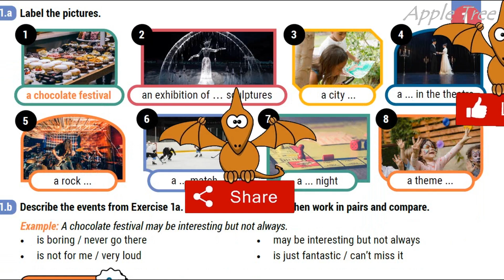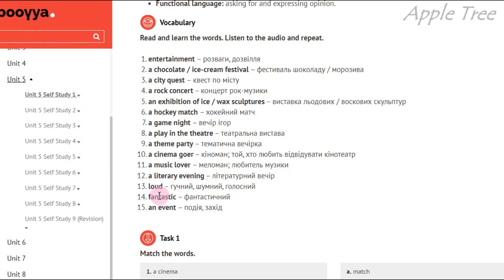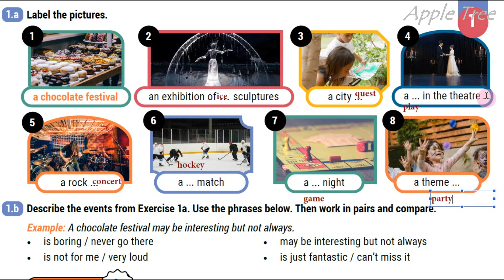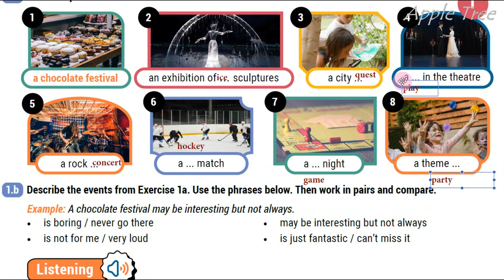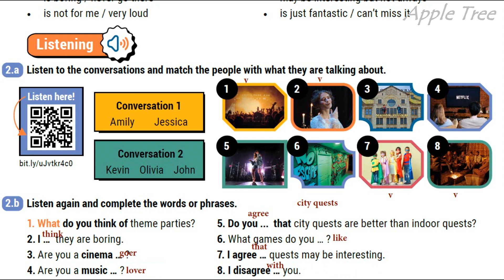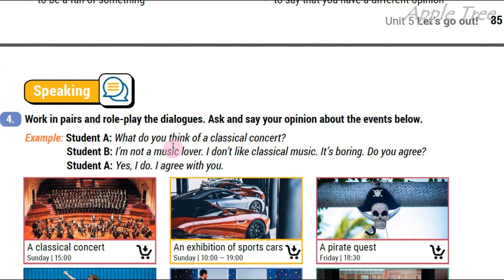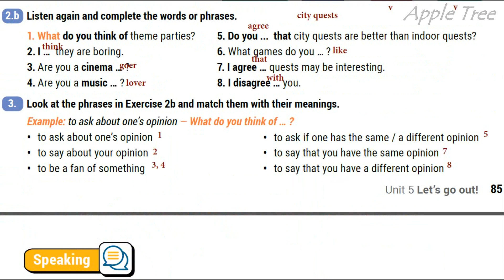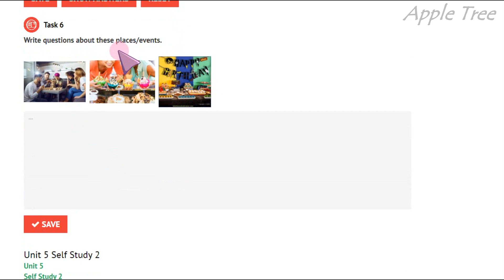Stories Year 5 Unit 5 Let's go out Lesson 1 Student's Book pp. 85-86✔Відеоурок